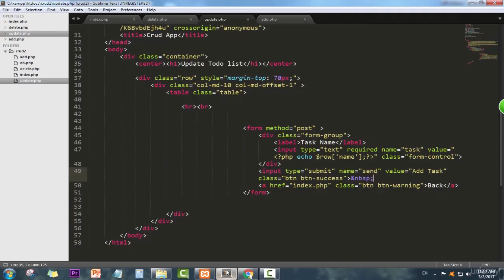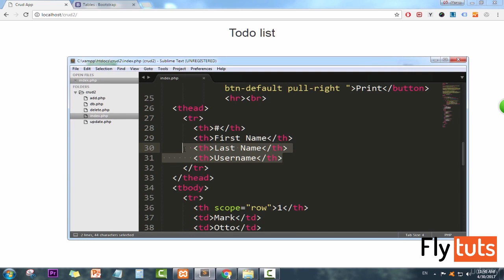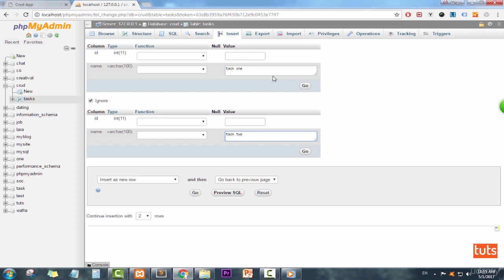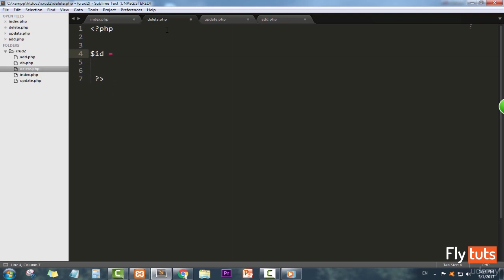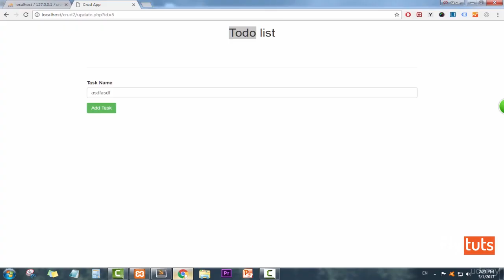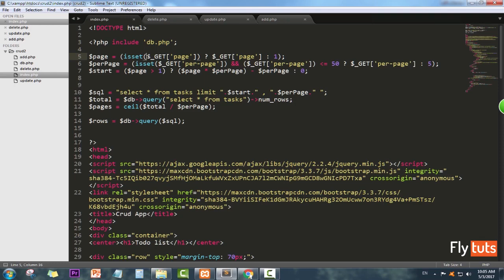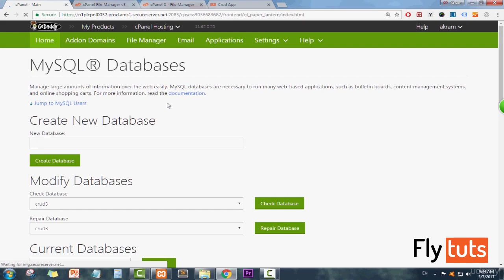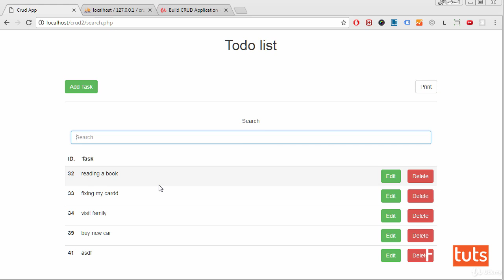Build a Basic CRUD App with PHP and MySQL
You will learn in this video the concept of crud application , and crud stands for Create - Read - Update - Delete

Learning this concept will help you to better understand how to create registration system in PHP , and also it will help you to let your users interact with data if you building users based website

In this video we'll build simple todo list app that will help us understand how crud actions performed

we'll build database and interact with it , we going to use bootstrap for styling.